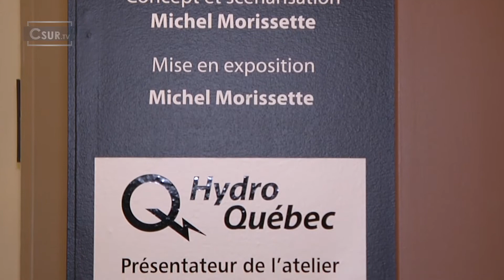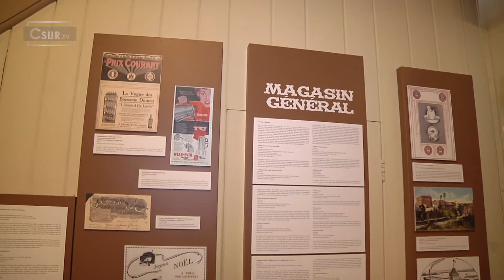EN BREF | LE MUSÉE DÉVOILE SA NOUVELLE EXPOSITION ''TEMPS MODERNES'' | 15 MARS 2021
Le musée régional de Vaudreuil-Soulanges est fier de dévoiler sa nouvelle exposition ‘’Temps Modernes’’. Basée sur le thème de l’industrialisation, elle a été lancée le 21 février dernier avec une vidéo en ligne sur la page Facebook et Youtube du musée. Il est aussi possible de visiter l’exposition sur réservation.